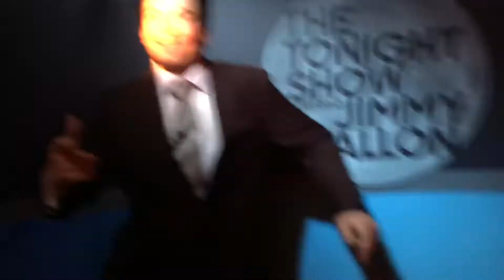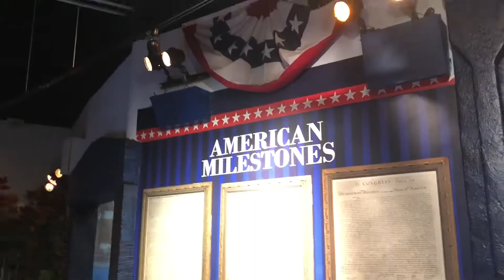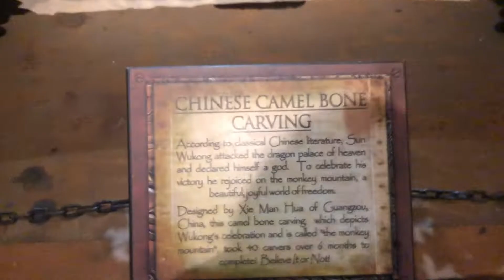Touring Downtown San Antonio, TX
Thank you all so much for watching, we appreciate you all so much!